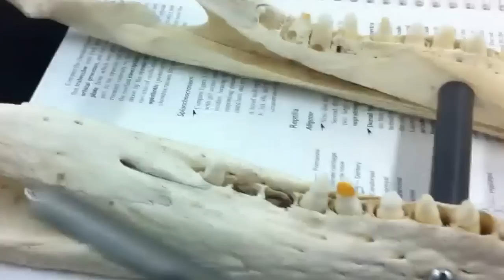Alligator Skull - comparative vertebrate anatomy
Anatomical features in the crocodilian skull.